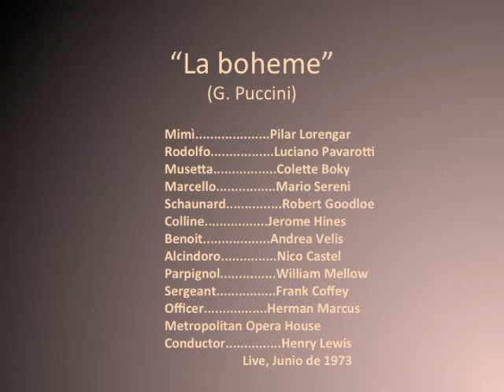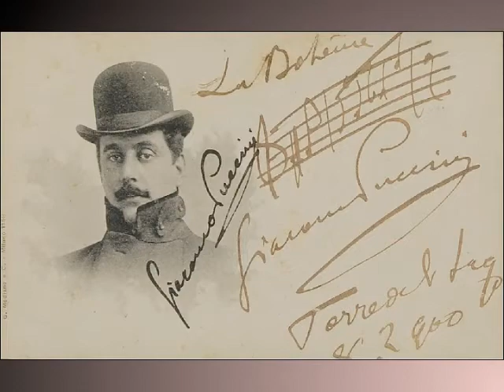Pilar Lorengar "La Boheme", Puccini. MET, 1973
Metropolitan Opera House
June, 1973
LA BOHÈME, Puccini
Mimì. Pilar Lorengar
Rodolfo. Luciano Pavarotti
Musetta. Colette Boky
Marcello. Mario Sereni
Schaunard. Robert Goodloe
Colline. Jerome Hines
Benoit. Andrea Velis
Alcindoro. Nico Castel
Parpignol. William Mellow
Sergeant. Frank Coffey
Officer. Herman Marcus
Conductor. Henry Lewis